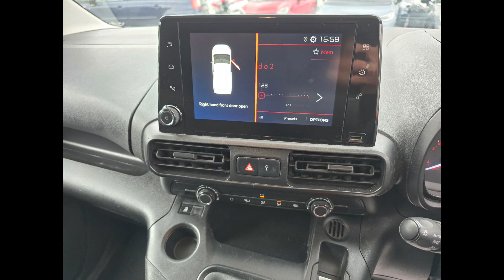FD19BXG Citroën Berlingo 1.6 650 Enterprise M Euro 6 with 74 bhp in White on 41K + FSH + Stills 4K